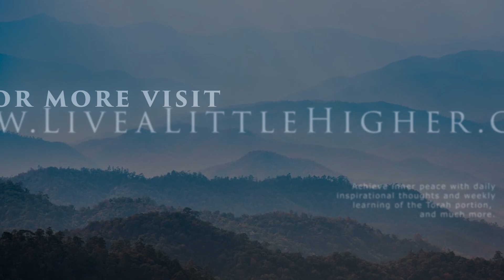Duties Of The Heart The Gate Of Serving G d 3